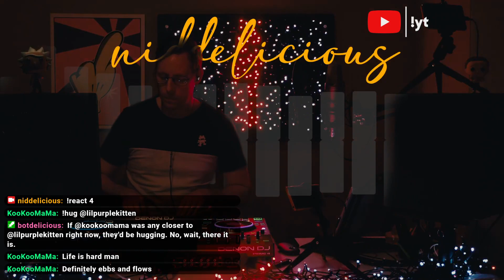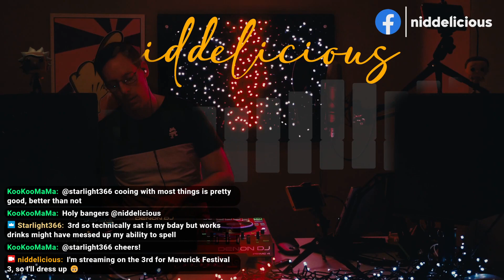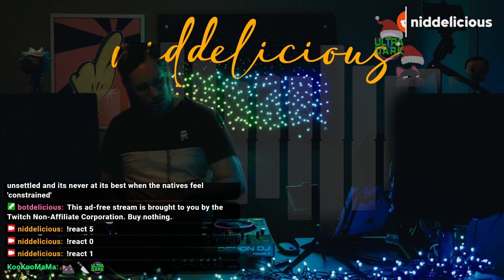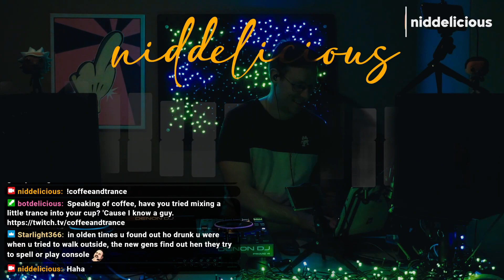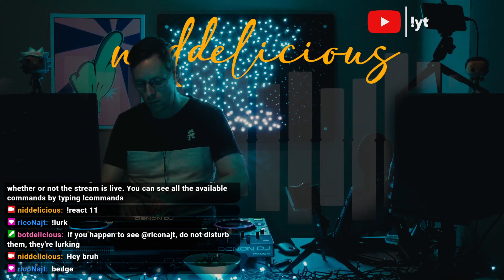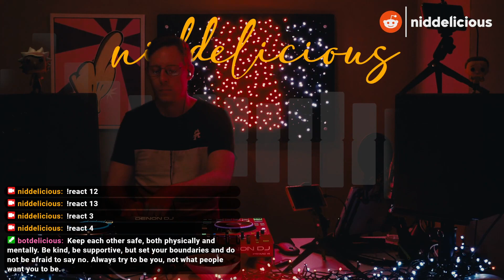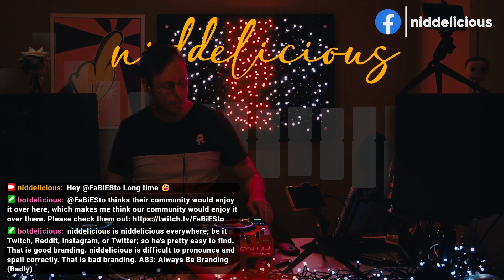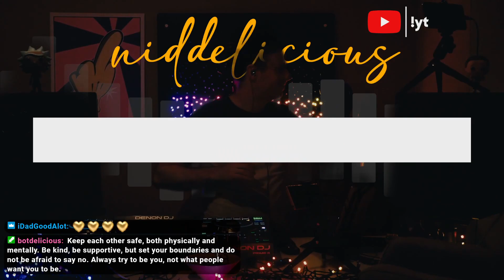2.5h Techno Mix | Peak Driving Hard Acid